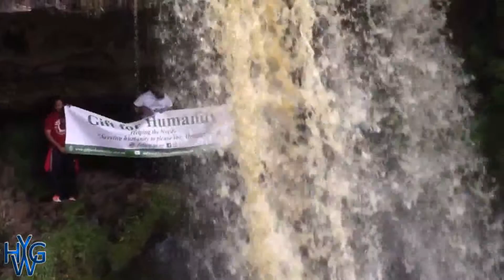HWYG | Ingleton Falls amazing scenic countryside trek | Yorkshire Dales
Ingleton Falls amazing scenic countryside trek in Yorkshire Dales with Handsworth Wood Youth Group